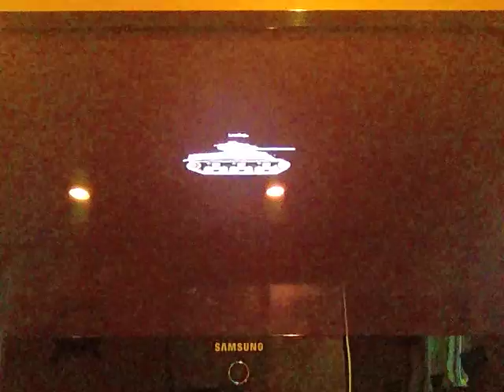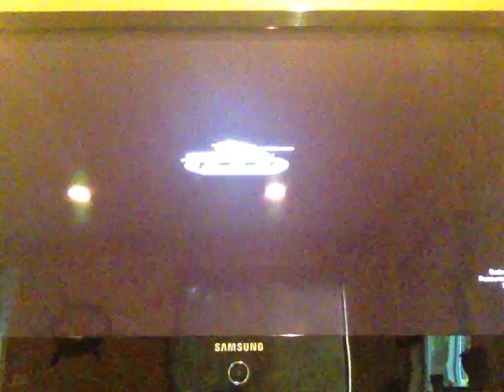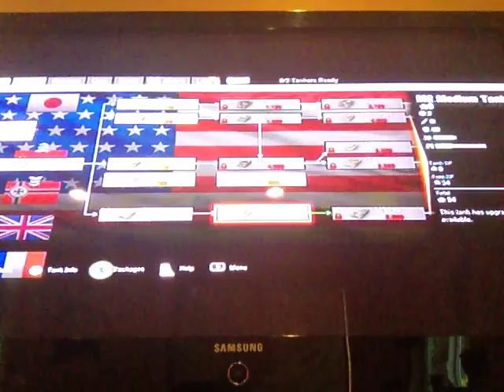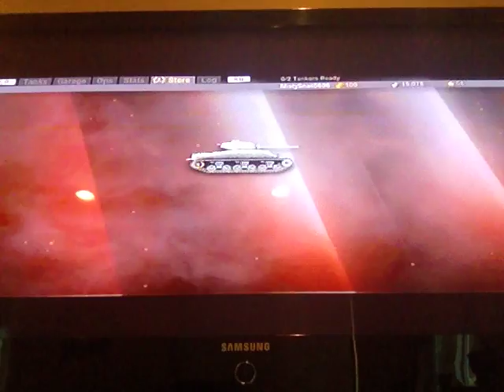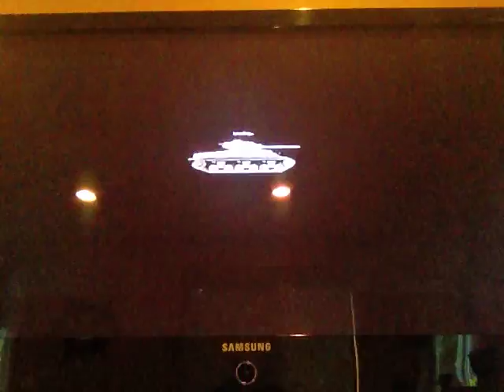Rushing into Russia ep 4